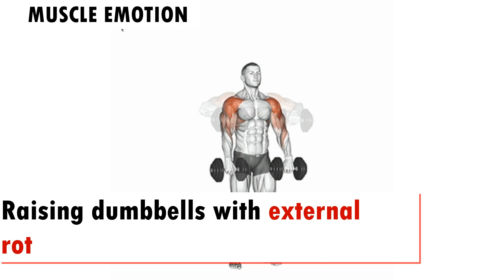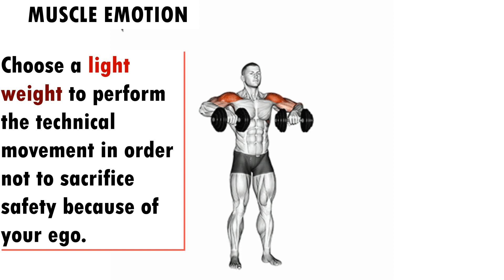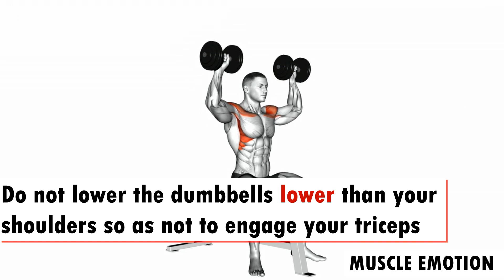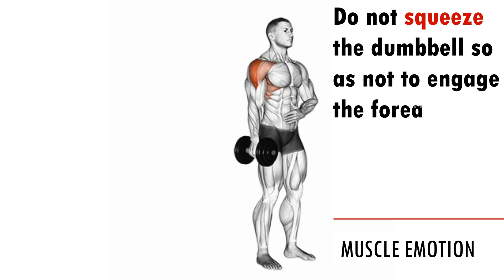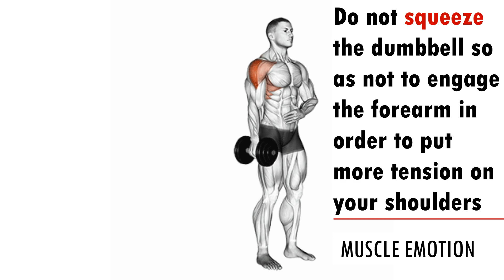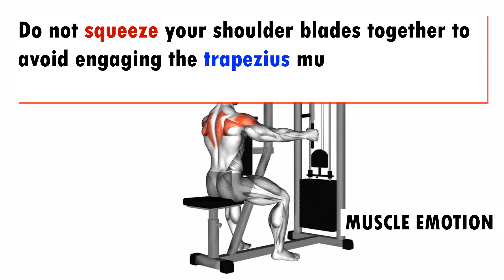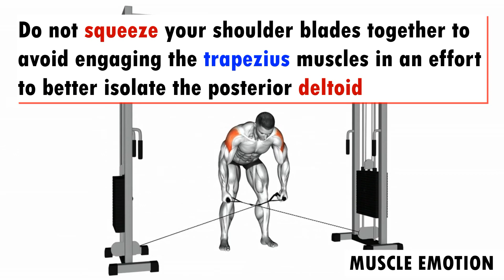6 BEST SHOULDER WORKOUT AT GYM / Meilleurs exercices musculation épaules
60  BEST SHOULDERS WORKOUT WITH BARBELL DUMBELLS AND CABLE
17  BEST SHOULDERS WORKOUT WITH BARBELL DUMBELLS AND CABLE
20 BEST SHOULDERS WORKOUT WITH BARBELL DUMBELLS AND CABLE
15 BEST SHOULDERS WORKOUT WITH BARBELL ONLY / Les meilleurs exs Musculation épaules avec barre
6 BEST SHOULDERS WORKOUT WITH BARBELL ONLY / Les meilleurs exs Musculation épaules avec barre
6 Best Exercises for WIDE SHOULDERS!
8 Best Shoulder Exercises workout Shoulders 🔴اBarbel only
7Best Shoulder Exercises workout Shoulders 🔴اقوى تمارين الأكتاف

➡️ATHLETE IN THIS VDO TO FOLLOW IN INSTAGRAM  :
THUMBNAIL : @JamarPusch
EXERCISE 1 : @ANDREIDEIU
@SERGIO CONSTANCE
@CHARLES GLASS
@KAI GREEN
@Marino Katsouris
@Steve Kris
@Christian Fleenor​
@Mike Thurston
@Garrott Coelho Ifbb pro
@Andrei Deiu​
@Kai Greene​ @dmitriyvorotincev
Musculation , musculation epaules . exercice musculation epaules

TRACK 2 :Dirty Palm - Ropes (feat. Chandler Jewels) [NCS10 Release]